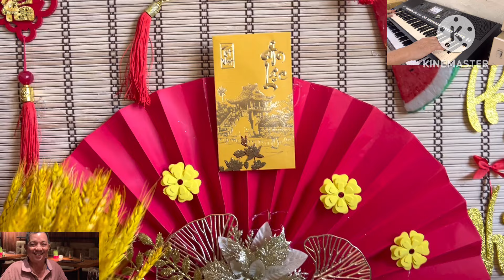Hoà tấu liên khúc hay nhất 777 | dung an suong | dung an suong travel